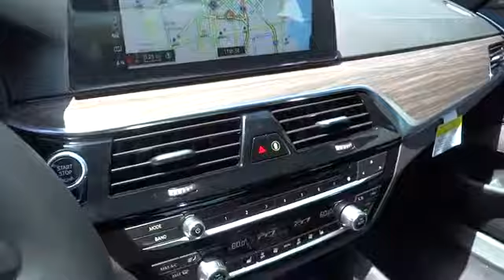2017 BMW 5 Series San Francisco, San Jose, Oakland, Marin, bay area, CA 171425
2017 BMW 5 Series
2017 BMW 5 Series 530i - Stock#: 171425 - VIN#: WBAJA5C30HG895378

DRIVER ASSISTANCE PLUS II  -inc: Active Driving Assistant Plus  active cruise control w/stop and go  active lane keeping assistant w/side collision avoidance  traffic jam assistant  evasion aid and cross-traffic alert front  blind spot detection  daytime pedestrian protection  frontal collision warning w/city collision mitigation  lane departure warning  speed limit info and cross-traffic alert rear,DRIVING ASSISTANCE PACKAGE  -inc: Rear View Camera  Head-Up Display  Active Park Distance Control  Parking Assistant,DRIVING ASSISTANCE PLUS PACKAGE  -inc: Surround View w/3D View  Active Driving Assistant  blind spot detection  daytime pedestrian protection  frontal collision warning w/city collision mitigation  lane departure warning  speed limit info and cross-traffic alert rear  Parking Assistant Plus,HEATED FRONT SEATS,PREMIUM PACKAGE  -inc: SiriusXM Satellite Radio  1 year All Access subscription  Wireless Charging  WiFi Hotspot  Comfort Access Keyless Entry,FINELINE COVE WOOD TRIM,APPLE CARPLAY COMPATIBILITY,HARMAN/KARDON SURROUND SOUND SYSTEM,Express Open/Close Sliding And Tilting Glass 1st Row Sunroof w/Power Sunshade,Body-Colored Power Heated Side Mirrors w/Driver Auto Dimming  Power Folding and Turn Signal Indicator,Speed Sensitive Rain Detecting Variable Intermittent Wipers w/Heated Jets,Sport Leather Steering Wheel w/Auto Tilt-Away,Leather/Metal-Look Gear Shift Knob,Memory Settings -inc: Door Mirrors and Steering Wheel,Integrated Navigation System w/Voice Activation,4-Wheel Disc Brakes w/4-Wheel ABS  Front And Rear Vented Discs  Brake Assist  Hill Hold Control and Electric Parking Brake,Low Tire Pressure Warning,Radio: AM/FM Audio System,Radio w/Seek-Scan  Clock  Speed Compensated Volume Control  Aux Audio Input Jack  Steering Wheel Controls  Voice Activation  Radio Data System  External Memory Control and 20 Gb Internal Memory,Bluetooth Wireless Phone Connectivity